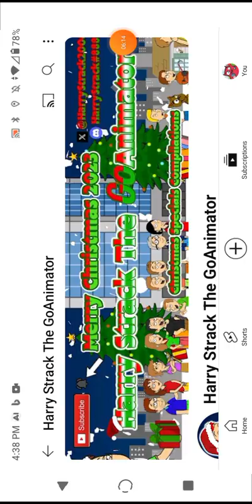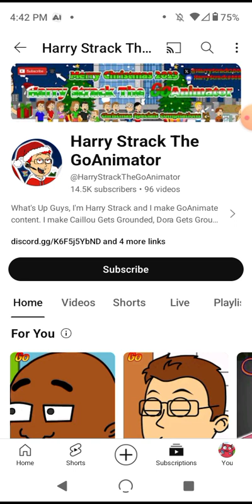harry strack review/rant